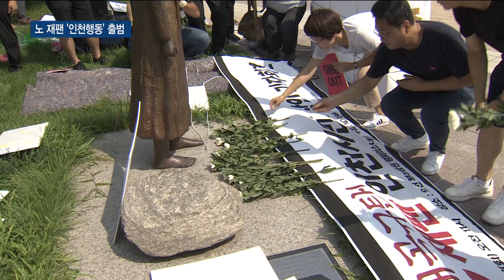경제침략 극복 우리 손으로…노 재팬 '인천행동' 출범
일본 정부의 수출 규제에서 촉발된 일본제품 불매운동이 전방
위로 확산하고 있습니다.
시민사회와 상인들은 제2의 독립운동을 추진하겠다며 ‘인천행
동’을 출범했는데요.
일본의 경제 침략을 극복하고 역사 정의를 바로 세우겠다는
각옵니다.

수출 규제와 경제보복 문구가 새겨진 박스를 주먹으로 내리치
고 발로 부숩니다.

일본 정부에 대한 인천시민의 분노 표출입니다.

앞서 일본제품 불매운동을 주도한 시민사회는 일본의 경제 침
략에 맞서 더 단단하고 지속적으로 싸우겠다며 '인천행동'을
출범했습니다.

[신규철 / 인천평화복지연대 집행위원장]
"대한민국 주권의 문제입니다. 외세가 쳐들어왔습니다. 오늘
인천행동을 출범한 것은 한마음 한뜻으로 외세침략에 항거하
기 위함입니다."

인천지역 상인들도 힘을 보태기로 했습니다.

[장영환 / 서구 상인협동조합 이사장]
"먹을 것을 가지고 우리를 길들이기하고 나섰다는 발상 자체
가 아직도 그들은 우리를 자신의 속국으로 생각 정도로 생각
하고 있다는"

"똘똘 뭉쳐서 우리를 진짜 다시는 도전하지 않게 꼭 지지
밟아주길 바랍니다."

이들은 경제 독립이 진정한 독립이라며 제2의 독립운동을 전
개하겠다는 각옵니다.

일본제품을 안 사고 안 팔고, 일본 여행 안 가기 운동을
지속적으로 실천하기로 했습니다.

[장수경 / 인천겨레하나 집행위원장]
"제2의 독립운동으로 지금의 운동을 벌여 나갈 수 있도록
끝까지 함께 투쟁했으면 좋겠습니다."

인천행동은 오는 14일 구월동 로데오거리에서 아베정권을 규
탄하는 1차 촛불 문화제를 열기로 했습니다.

또 일본정부가 경제보복을 철회할 때까지 흔들림 없이 불매운
동을 전개한다는 계획입니다.